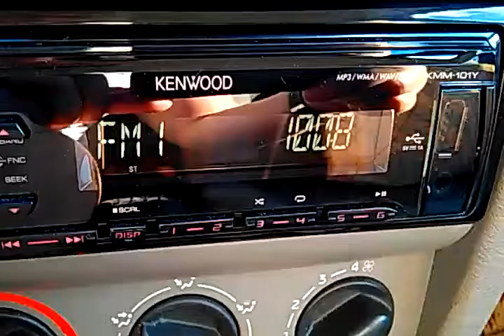100.8 Lviv recieved in Strihovce (SK) by Quido92